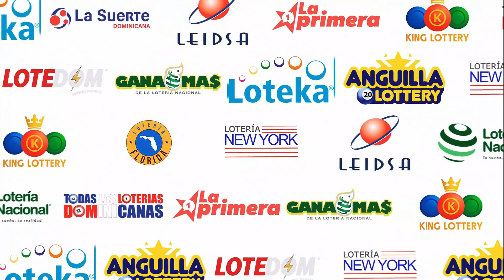Loteria (Anguila) ANGUILLA LOTTERY 12:00 PM | 26 De Junio del 2023